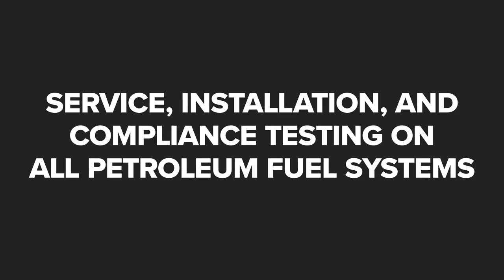Superior Petroleum Equipment LLC Grove City Ohio 43123